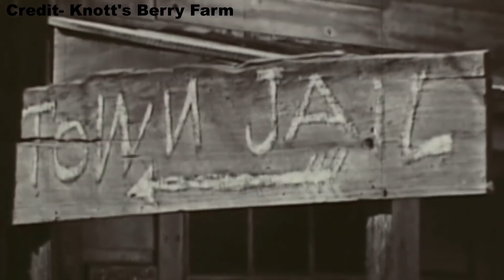Knott's Berry Farm Review & Overview | How Does it Compare to the Other SoCal Theme Parks?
Knott's Berry Farm in Buena Park, California is the self-proclaimed first theme park in America.  This park started as a berry farm before evolving to include a marketplace, a chicken restaurant, and an amusement park.  This park was built by the Knott family, but now the park is owned by Cedar Fair.  Knott's is among the best parks in the Cedar Fair chain, but how does it compare to the other parks in Southern California?  Find out in this review!

Video Credits

Rotoshake (Zamperla)

Background Music

0:00:00​ • ZitronSound - Wild West 🔽